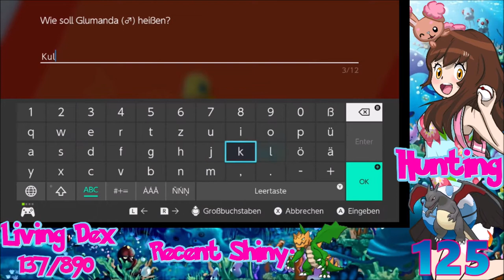[Live] Shiny Charizard after 125 Masuda Eggs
[Live] Shiny Competitive Charizard after 125 Masuda Eggs